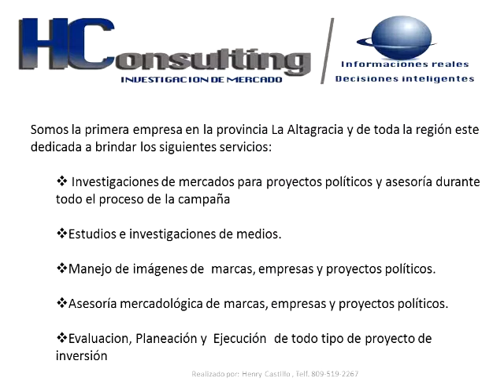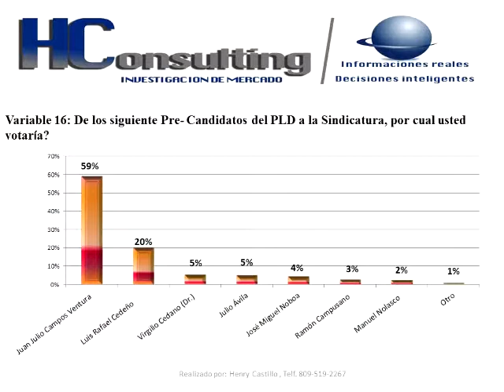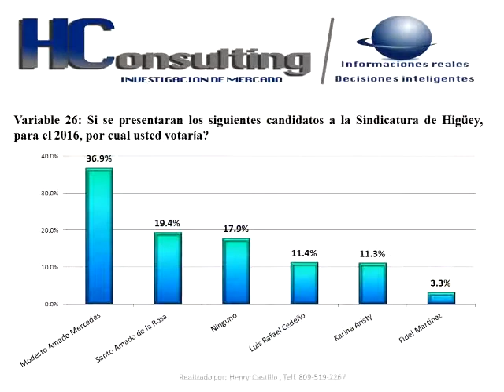02 HC CONSULTING